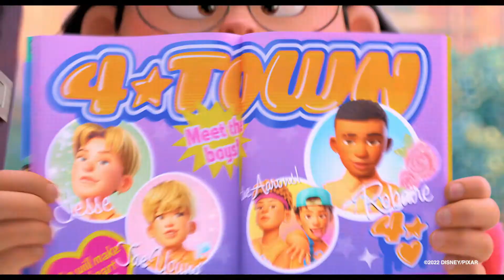90s POP TOUR (ARI, LYNDA, ERIK, ANGIE SENTIDOS OPUESTOS, RENÉ) comentan PEOR OSO "RED" /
RED de Disney y Pixar presenta a Mei Lee (voz en inglés de Rosalie Chiang), una joven de 13 años que se debate entre seguir siendo la obediente hija de su madre y el caos que implica la adolescencia. Ming (voz en inglés de Sandra Oh) su madre sobreprotectora y un poco autoritaria, nunca está lejos de ella, una realidad “desafortunada” para una adolescente.

Y como si los cambios en sus intereses, relaciones y en su cuerpo no fueran suficientes, cada vez que se emociona demasiado (lo que sucede, prácticamente, siempre) ¡Se convierte en un panda rojo gigante! Dirigida por la ganadora del Oscar® Domee Shi (cortometraje de Pixar BAO) y producida por Lindsey Collins.